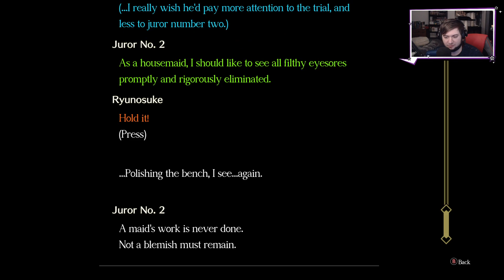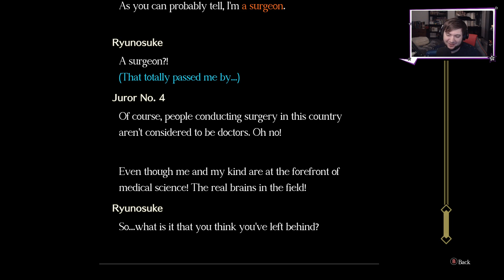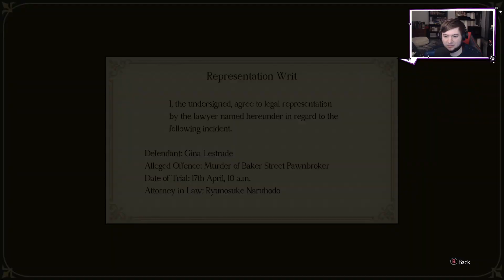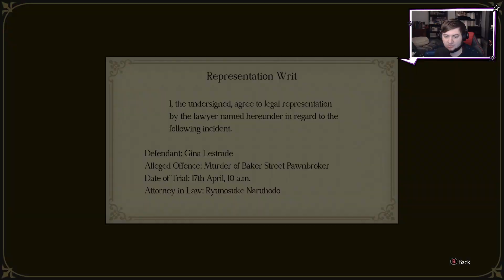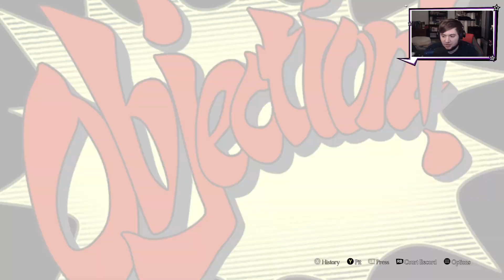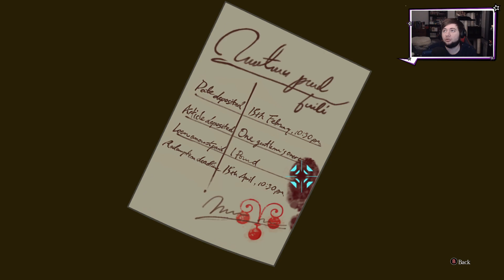THE GREAT ACE ATTORNEY - DUB FR #19 - Le futur - (Affaire 05) | LET'S PLAY FR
RyunosukeNaruhodo est l'un des tout premier avocat de l’Ère japonaise et ancêtre de PhoenixWright. Dans ce let's play sur twitch nous doublons à la zob l'intégralité du jeu en la transcrivant entièrement en Français ! Tout est chapitré pour ne pas faire trop peur avec la durée de la vidéo ! Bon visionnage !

00:00 L'avis du Jury
1:08:11 Les frères bullshit